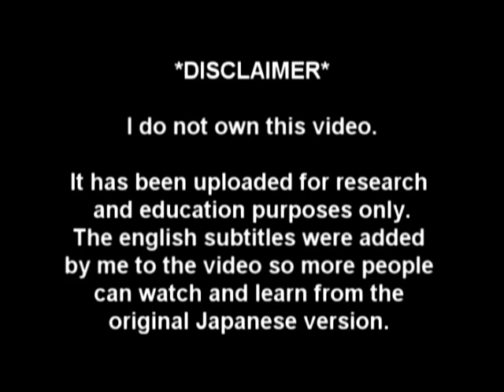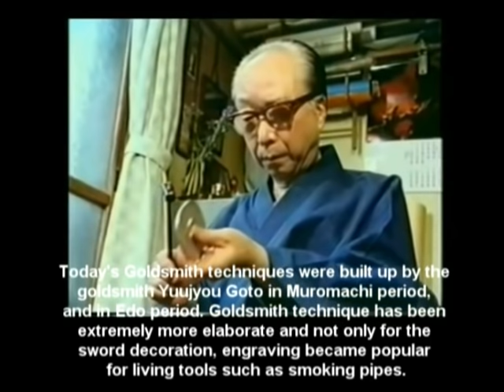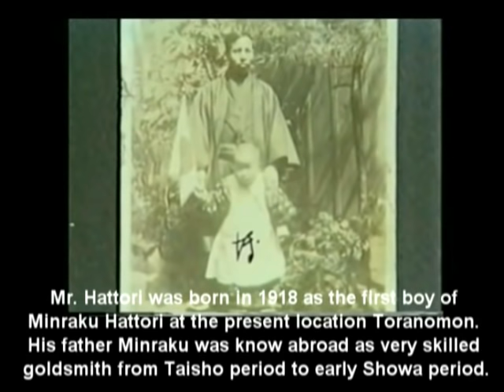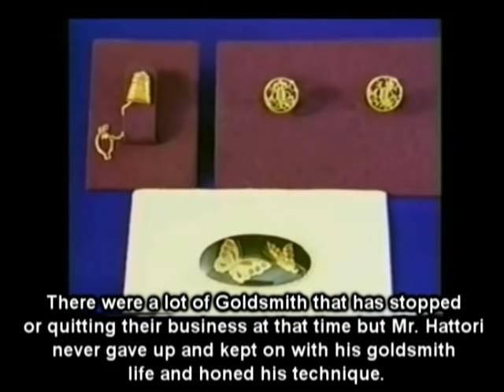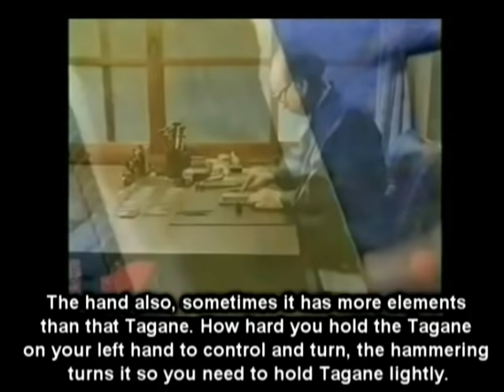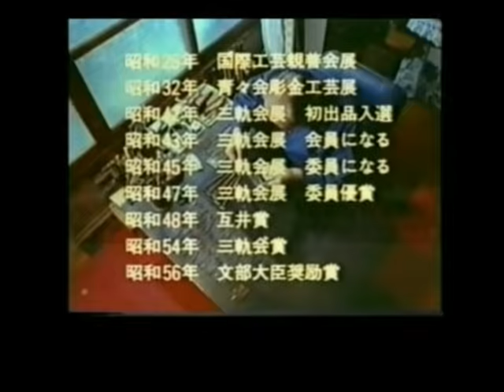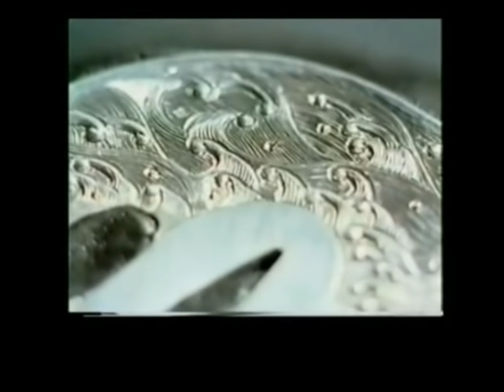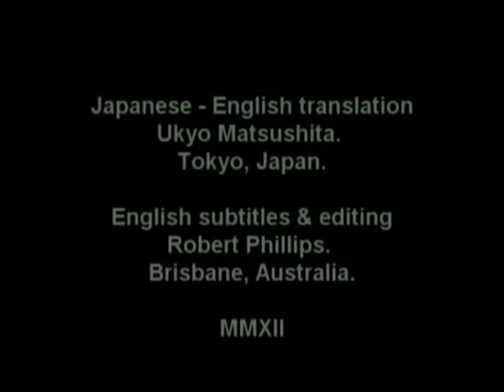~ Hattori Masanaga ~ Tsuba, Kozuka and Menuki Artisan.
Hattori Masanaga is a Japanese Tsuba, Kozuka and Menuki Artisan living in Japan.